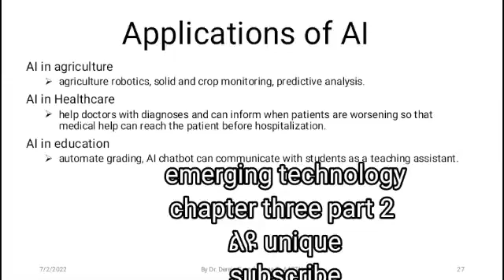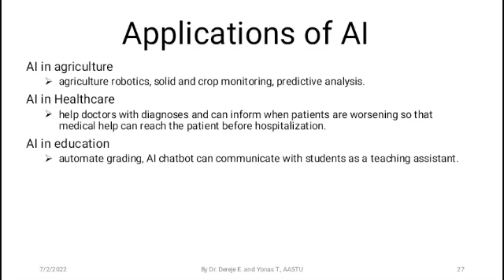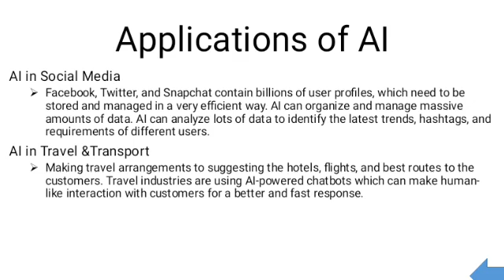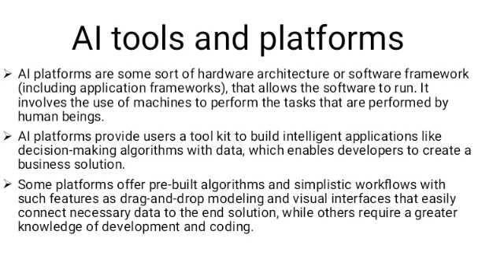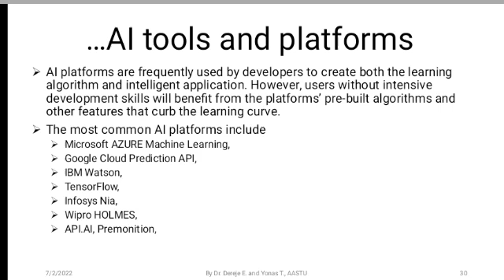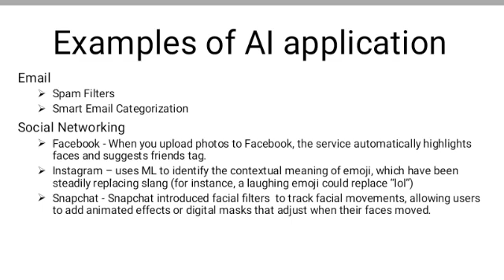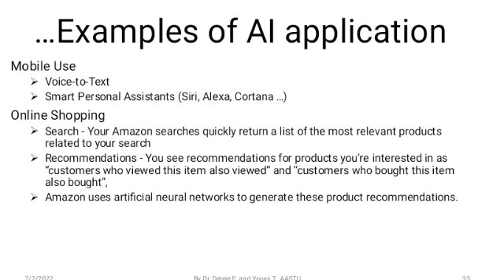Ethiopian university freshman course emerging technology chapter 3 AI part2